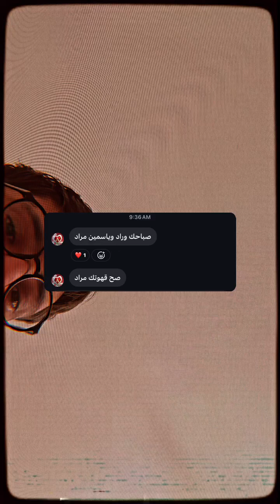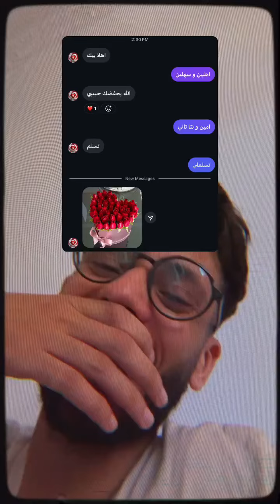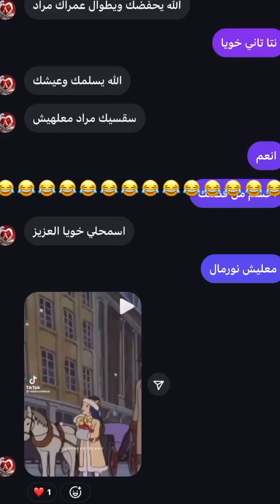Mourad oudia • عادل يا عادل 😂😅